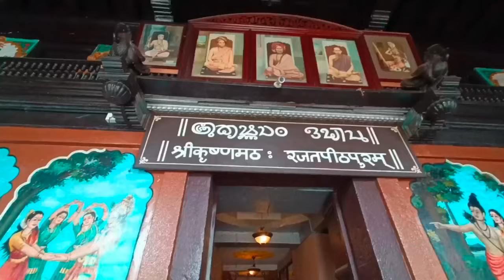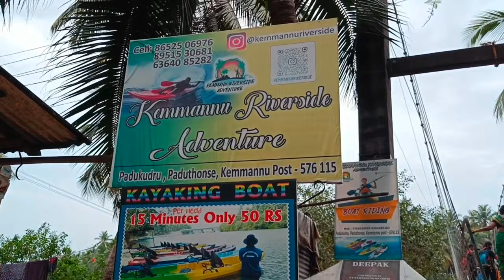My first leech bite experience